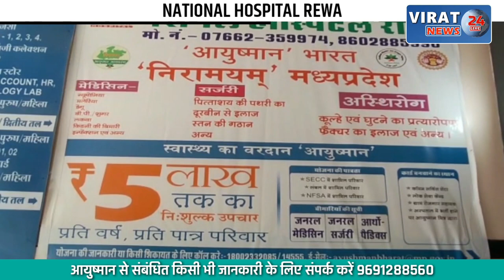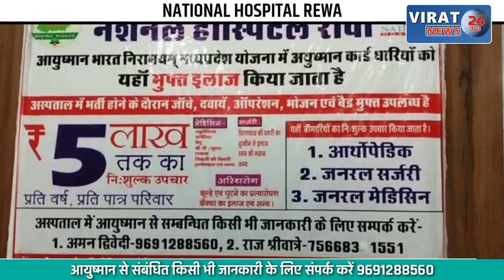🔻रीवा- मवेशियों की झोपडी में लगी आग; अज्ञात कारणों से हुई बड़ी घटना, देखें खबर !